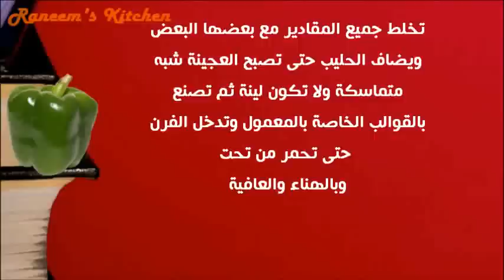أسهل طريقة لعمل الكليجة العربية حلويات رائعة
طبخات طهى على طريقة كبار الطهاة،
Raneem's Kitchen أكلات شهية | شاهدى أيضاً:
للمزيد والجديد
Raneem's Kitchen, Cooking, ،أكلات، شهية